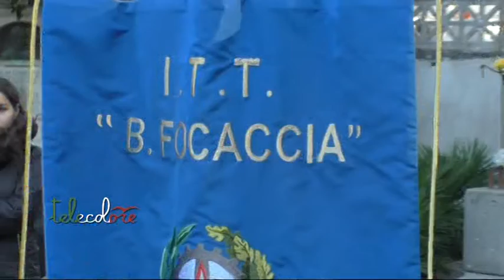Salerno spegne le Luci in segno di lutto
Tante autorità ma anche tanti giovani questa mattina al cimitero di Salerno per il rito funebre delle migranti morte mentre cercavano di raggiungere l'Italia. Stasera dalle 18.30 alle 19 le luci d'Artista saranno simbolicamente spente in segno di lutto. (171117)